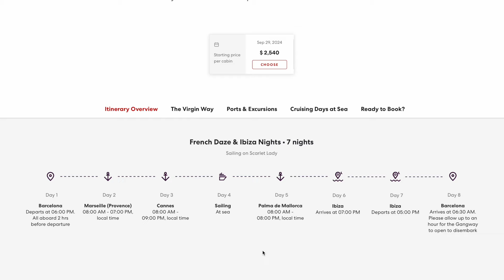Virgin Voyages French Daze & Ibiza Nights Cruise | All Of YOUR Questions....Answered!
Thank you all so much for your questions regarding my recent cruise on Virgin Voyages Scarlet Lady. I hope this answers a lot of them. Please give the video a thumbs if you found it helpful!

⭐LINKS TO WHAT I WORE ON THE CRUISE⭐
Red Dress
Silver Rhinestone Purse

Sigma Beauty- save 10% using code RISA
BK Beauty- save 10$ using code RISA10

Uncommon James
Kendra Scott